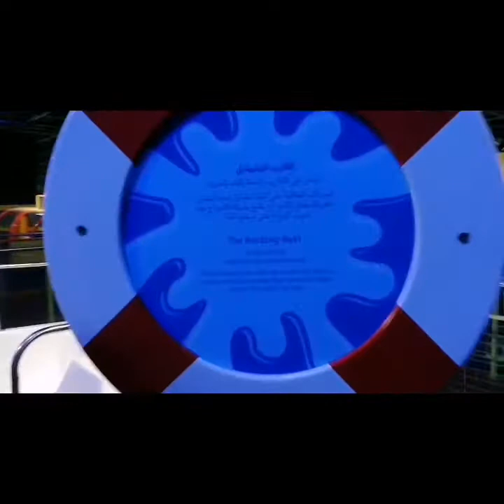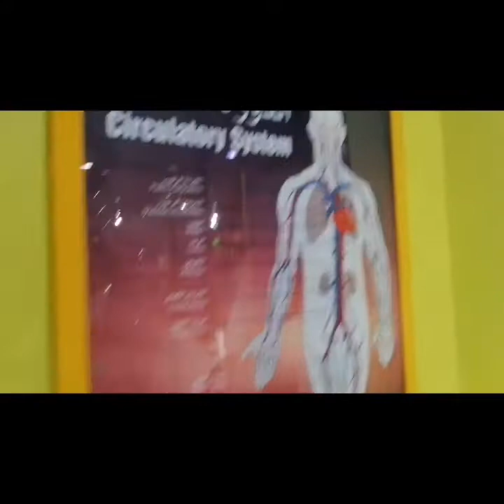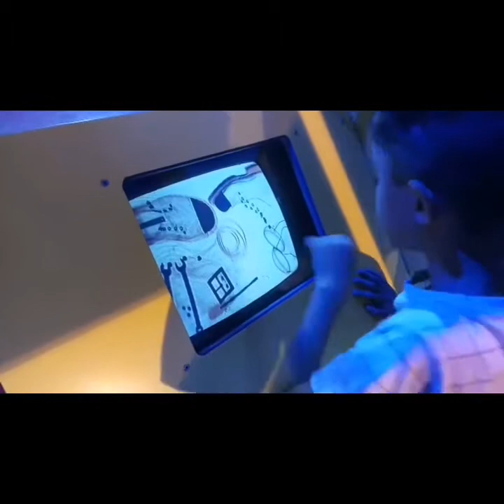A trip to Sharjah discovery centre